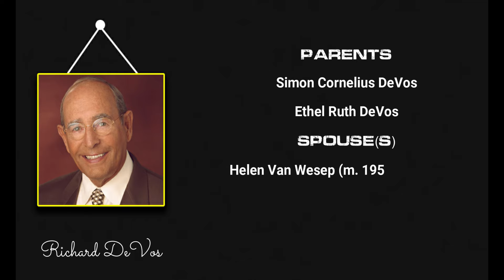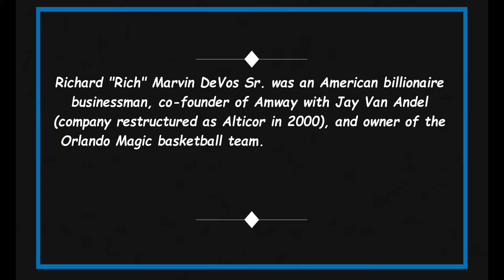Quick Facts About Richard DeVos || Famous People Short Bio #59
Richard DeVos

Richard "Rich" Marvin DeVos Sr. was an American billionaire businessman, co-founder of Amway with Jay Van Andel (company restructured as Alticor in 2000), and owner of the Orlando Magic basketball team.